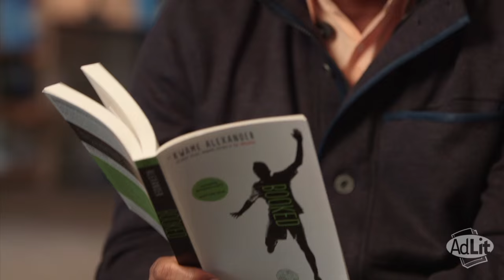Booked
This soccer-based story explores a father-son relationship and the different ways that a young person gets “booked” – or taken out of the game